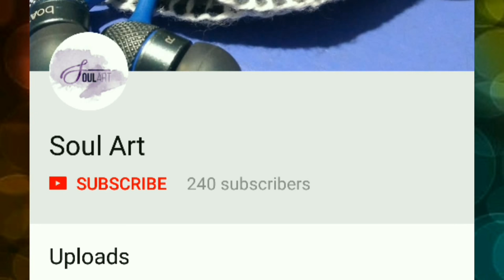DIY Designer Clutch, Partywear Purse, Small Purse, Clutch Bag make at home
This new video is about detailing of clutch bag making... Including how to prepare a zip with runner. Attaching piping... Making extra pocket...